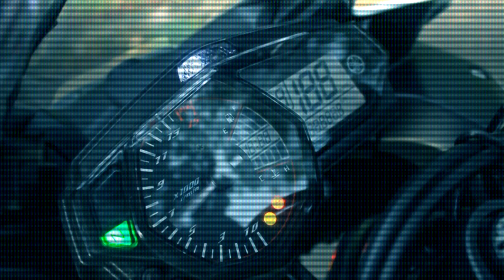MAIN NFSU2 - DRIFT RUSUH PAKE CADILLAC ESCALADE!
Bumper Music : Dimension W Opening (Stereo Dive Foundation - Genesis)